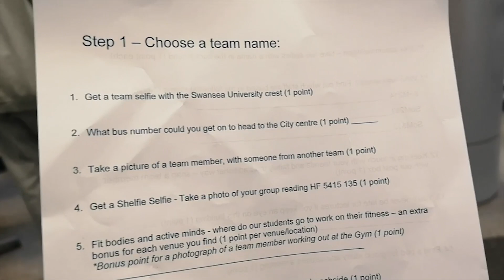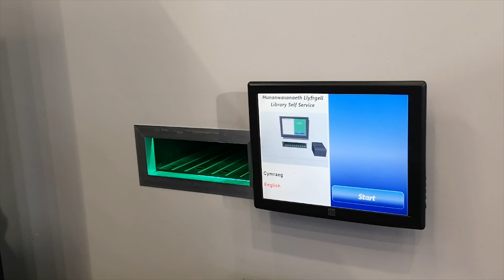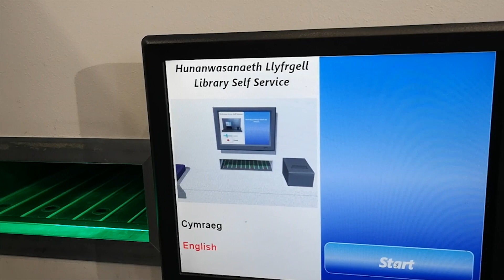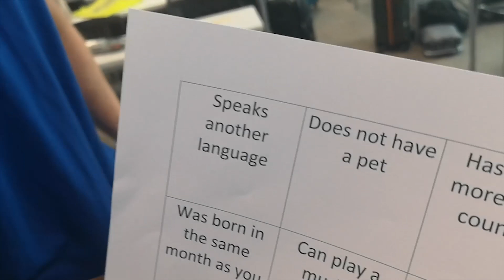Bay Campus Summer School